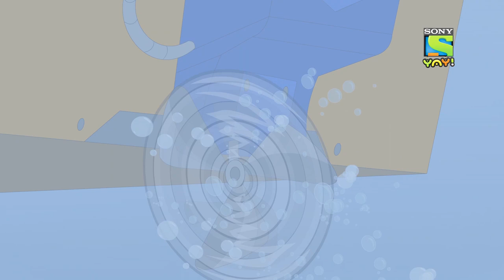Haunted Castle In Scotland - Ep. 10 - ஃபப் 5 மிஷன் டாங்கோ (TAMIL)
It’s time to give a Hi-5 to the FAB 5! Today, the gang is setting off on another adventure around the world & this time, their mission is… Why don’t you watch the video to find out! Don’t forget to be back every Saturday, for another globe-trotting adventure with ‘FAB 5 Mission Tango’ on the Sony YAY! YouTube channel!